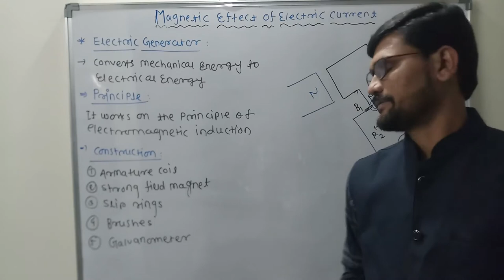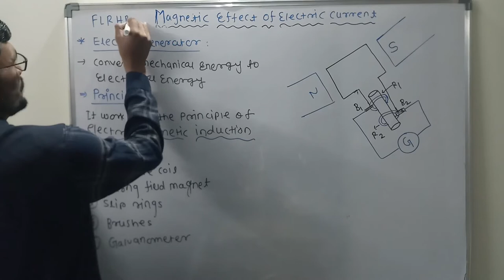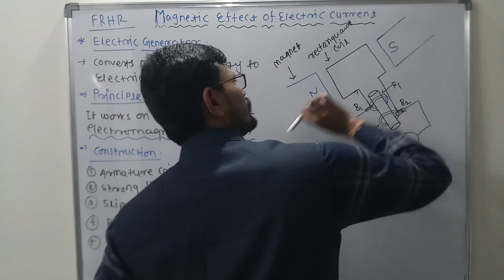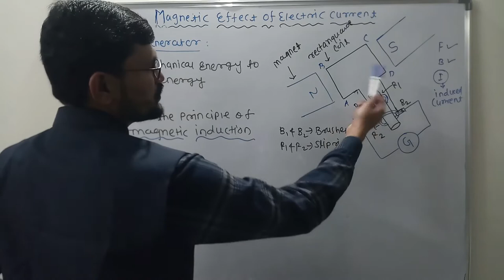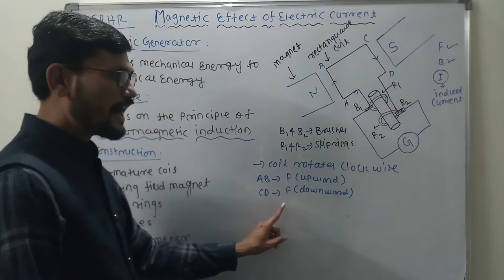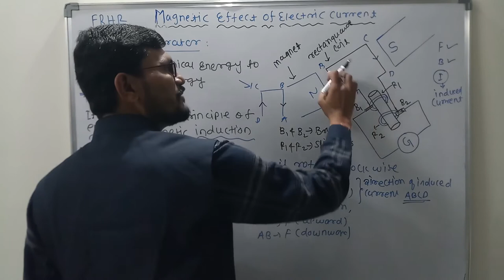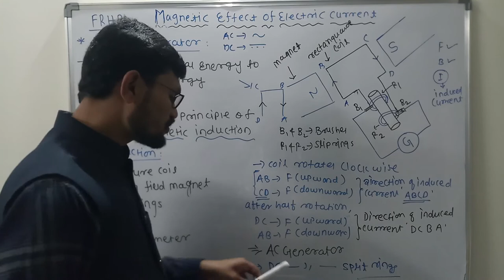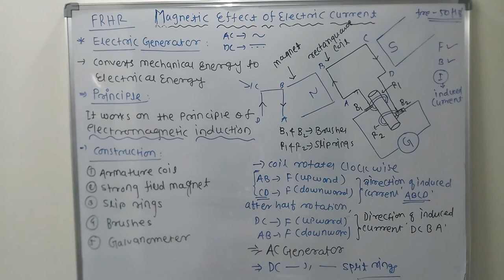MEEC || ELECTRIC GENERATOR || CLASS 10 PHYSICS || CBSE || STATE BOARD || SATISH SIR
ABOU THIS VIDEO:
This video covers Electric motor its working , construction and its applications.
1. ELECTRIC GENERATOR
2. WHAT IS COMMUTATOR?
3. WHAT ARE SLIP RINGS?
4. USE OF FLEMING'S RIGHT HAND RULE
5. PRINCIPAL OF ELECTRIC GENERATOR
6. MAGNETIC EFECT OF ELECTRIC CURRENT
7. MEEC PHYSICS CLASS 10
8. CBSE PHYSICS CLASS 10
9. NCERT CLASS 10 PHYSICS